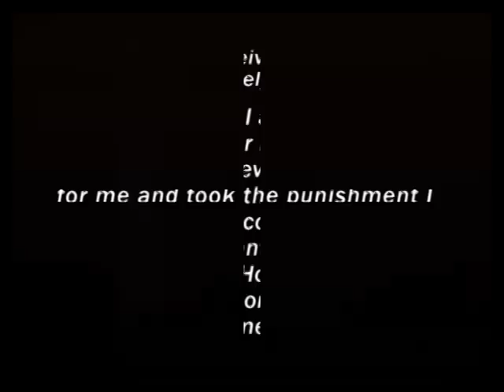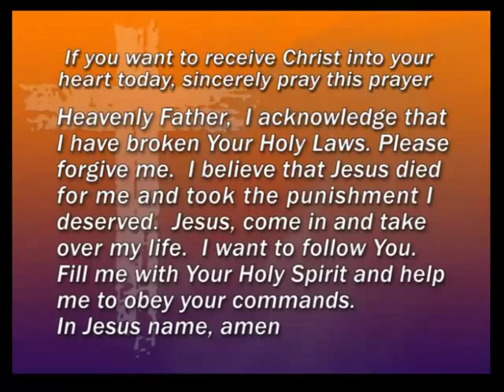Luke 9:51-56 - Dealing With Rejection